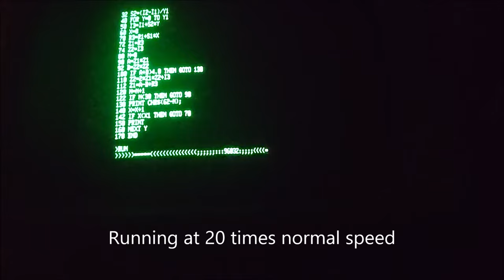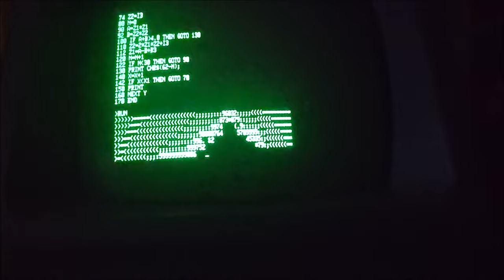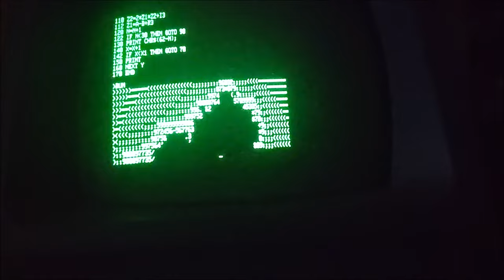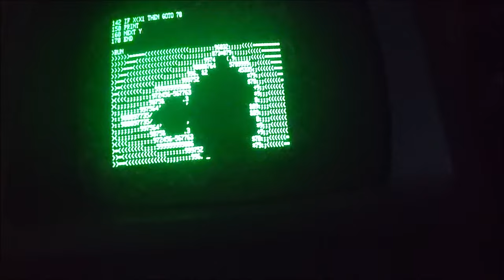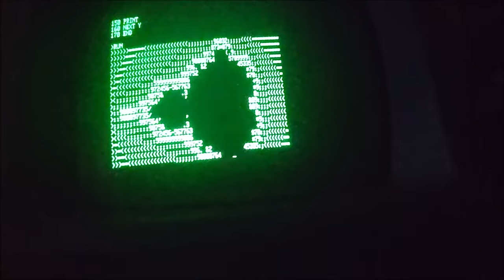BASIC Mandelbrot set on a serial CRT terminal running from a Signetics 2650 using MicroWorld BASIC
BASIC Mandelbrot set on a serial CRT terminal running from a Signetics 2650 8-bit microcomputer using MicroWorld BASIC

CPU Signetics 2650 running at 1Mhz
Code bases DEC BASIC-PLUS modified for MicroWorld BASIC Interpreter for the 2650

MicroWorld BASIC was written by Ian Binnie, Applied Technology PTY. LTD., 1979.

Time to run BASIC program 68 minutes